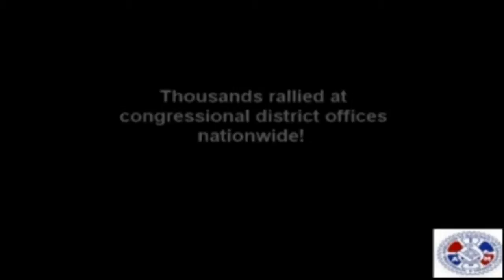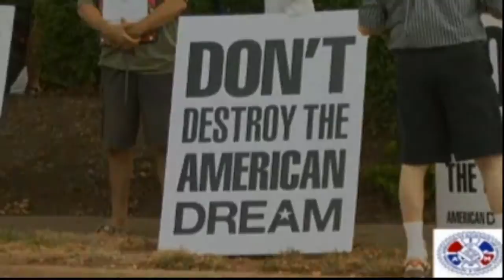Jobs NOW!!!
Around the US thousands of people gathered outside Congressional district offices to advocate for job creation!